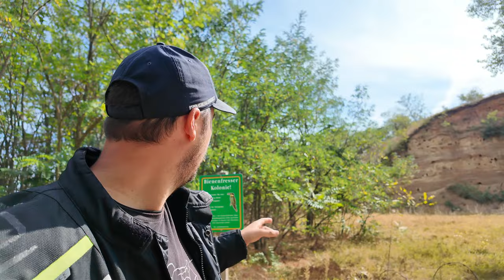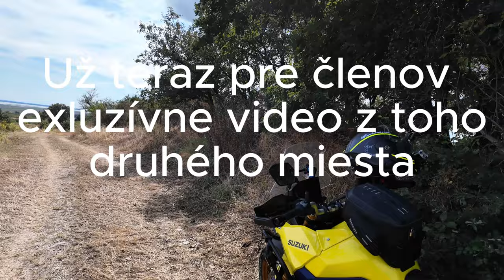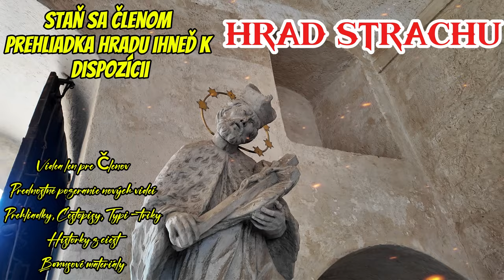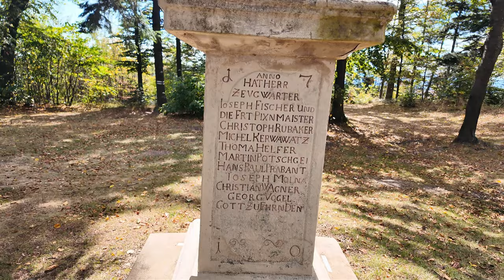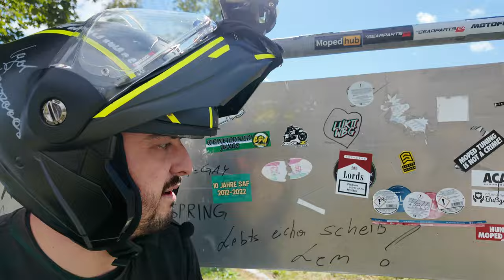Cesta na nedobytný HRAD STRACHU a rakúska tajná AREA 51 - Čo tam skrývajú? [MOTOVLOG-MOTOTRIP] SR/CR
Taktiež tu aby ti neunikol ďalší obsah ale predovšetkym sa staň členom tohto kanálu, aby si videl videa ako prvý/prvá a mohol si pozrieť hromadu exkluzívneho obsahu.

Ak sa ti môj obsah páči, podporíš ma aj pekným komentárom, palcom ale predovšetkým ak toto video prezdielaš do Facebookových skupín a pošleš známym. Tebe to zaberie sekundu a mne to veľmi pomôže a dostane sa to k viac ľudom.

Je tu ďalší Mototrip pre teba. Nezabudni si pozrieť aj ďalšie na mojom kanály, ako aj rozhovory, cestopisy a podobne. Určite ti doporučujem aj najkrajšie miesto ALP-mototrip.

Tajná oblasť ktorú som nazval AREA 51 je záhadná a určite sa ju rozhodnem preskúmať, bud pri tom. Čo sa týka hradu, tak ten odporúčam celoročne ale na jeseň je proste kúzelný a ako člen si ho pozrieme z vnútra spoločne.

Veľmi pekne ďakujem dámy a páni, chlapci a dievčata, motorkárky a motorkári, cestovateľky a cestovatelia a popojedeeeeem ! Motobulhar